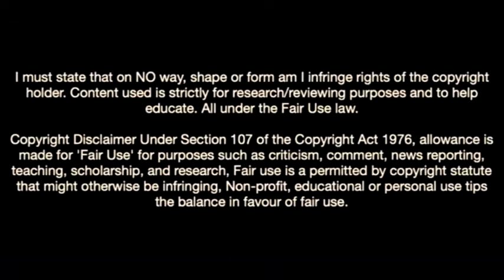Ferran Jutglà-Welcome To Club Brugge